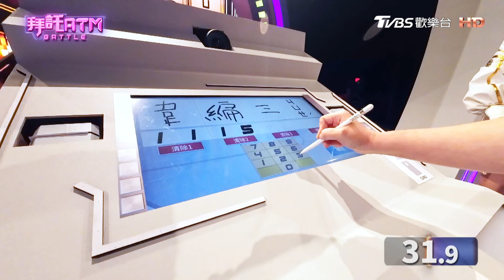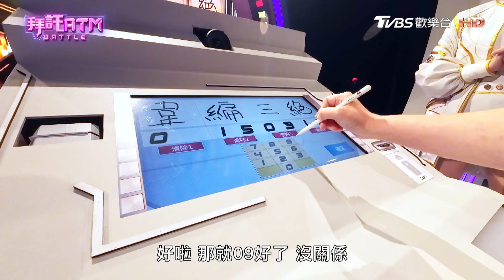總嫌網路慢？台灣網速竟是全球第一！？【拜託ATM】20240807